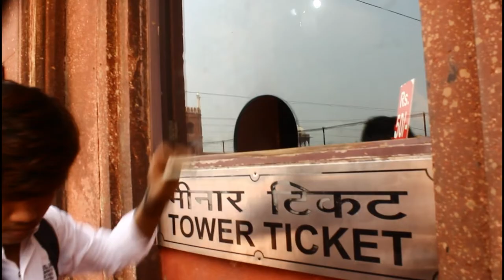Pehli bar jama masjid ki meenar par gaya || she'd ali Vlog's || Jamma masjid delhi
HEY EVERYONE I HOPE YOUR ALL OKE AND FINE You know Who i m

Shed ali vlog's

Second chennl. SMZSTUDIO